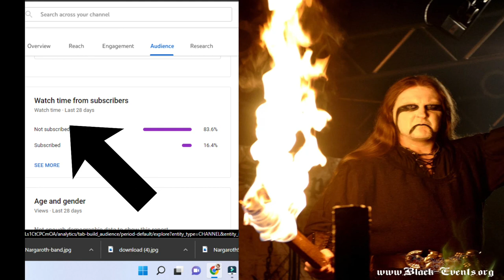Evolution of Nargaroth 1996 to 2022 | Nargaroth Discography | black metal 2022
this videos covered following topics :
nargaroth
nargaroth seven tears are flowing to the river lyrics
nargaroth live
nargaroth black spell of destruction
nargaroth conjunction underneath the alpha wheel
nargaroth reaction
nargaroth sommer
nargaroth black metal ist krieg
nargaroth the day burzum killed mayhem
nargaroth full album
nargaroth amarok iii
nargaroth herbst
nargaroth possessed by black metal
nargaroth amarok

nargaroth black blasphemous death metal
nargaroth band
nargaroth black metal ist krieg live
nargaroth black metal ist krieg full album
nargaroth burzum killed mayhem
nargaroth best songs
nargaroth black metal ist krieg lyrics
nargaroth back patch
nargaroth bandcamp
nargaroth black metal ist krieg vinyl
nargaroth black metal
nargaroth i burn for you
nargaroth live
nargaroth love is a dog from hell
nargaroth lyrics
nargaroth live 1999
nargaroth last fm
nargaroth lies
nargaroth guitar lesson
nargaroth sommer lyrics
nargaroth der leiermann
nargaroth sommer live
nargaroth amarok lll
nargaroth wenn regen liebt
nargaroth legendado
nargaroth live full concert

nargaroth lyrics
nargaroth sommer lyrics
nargaroth amarok lyrics
nargaroth amarok iii
nargaroth amarok
nargaroth a whisper underneath the bark of old trees

nargaroth album
nargaroth jahreszeiten full album
nargaroth amarok full album
nargaroth rasluka full album
nargaroth first album
nargaroth des alten kriegers seelenruh'
nargaroth album
nargaroth first album
blackmetalpromotion
blackmetal
german black metal
true black metal
black metal documentary 2022